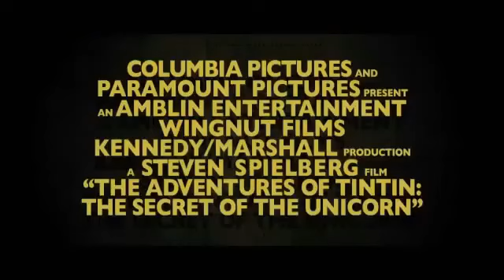'The Adventures of Tintin The Secret of the Unicorn' (2011) - Official Trailer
Young man and white dog goes on an adventure.